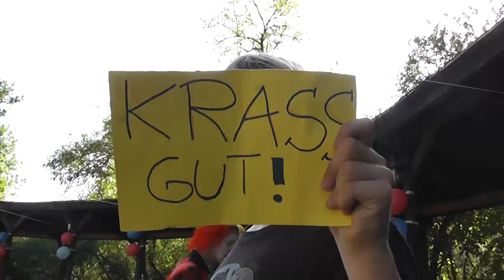Ferienlager KJ-Anroechte Petterweil 22.8.2011 Tag 9 in HD